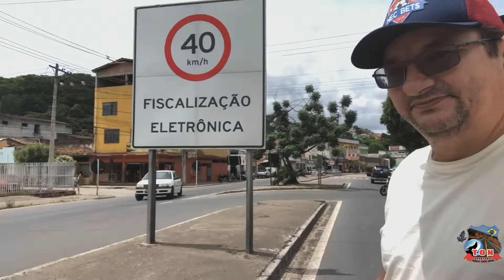#050259 FESTA DE ANO NOVO TEOFILO OTONI